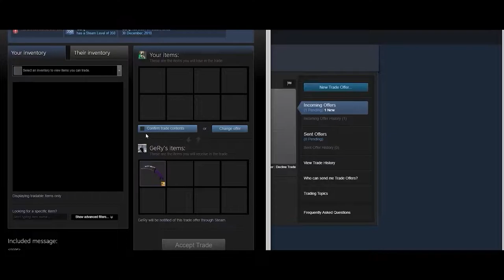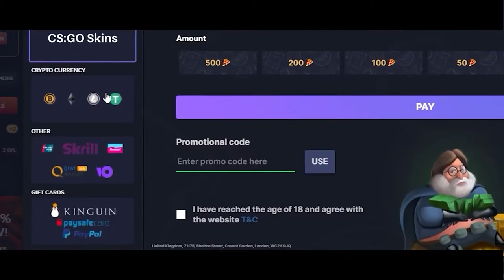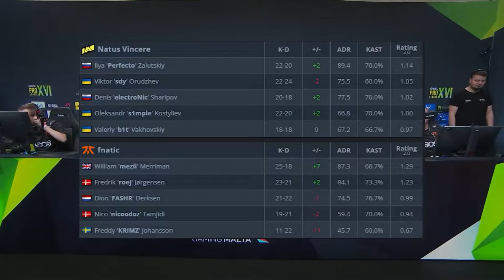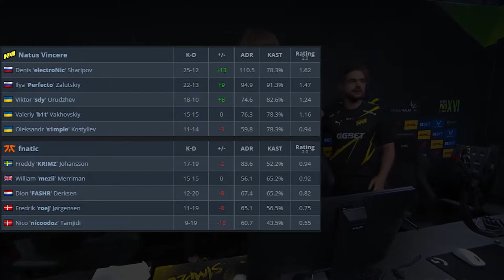CS:GO | NaVi vs Fnatic | ESL Pro League | HighLights •